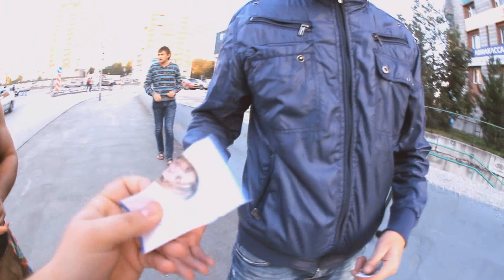ShuS Happy Birthday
Доброго времени суток мой Дорогой Друг! Ну вот я и стал на год смышлёнее, веселей, красивее, а самое главное СТАРШЕ!
И по сему приглашаю тебя на свой день рождения,  дабы распить с тобой чарку - другую креплёного! Ведь мы так редко видимся.